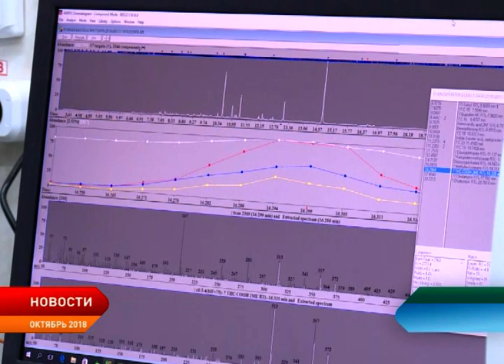Сотрудники окружной полиции проводят мероприятие «Притон»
В Ненецком округе проходит оперативно-профилактическое мероприятие «Притон». С 21 по 31 января сотрудники полиции выявляют и пресекают факты незаконного оборота наркотиков в регионе.